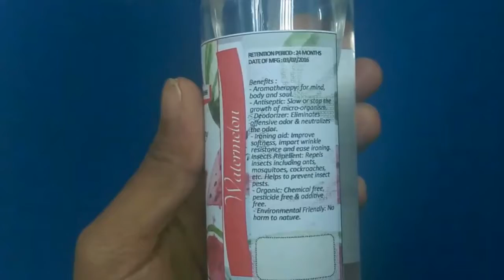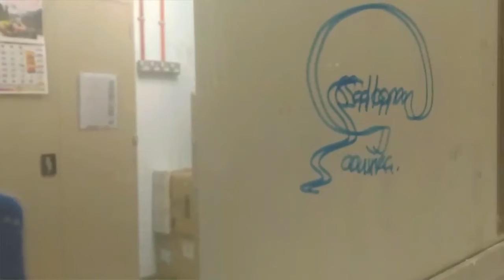Aurapersona Multipurpose Aromatherapy Spray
Mudahnya nak bersihkan permukaan yang kotor dan degil.
Essential Multipurpose Spray is an ideal non-toxic air freshener spray for everyday use. Incorporating the benefits of essential oils in the spray, the product is environmentally safe and non-toxic. Enjoy a pleasant scent in the air by spraying a fine mist of Aurapersona Essential Multi-purpose Spray now!
~ Fabric Deodonize ~ Air Freshener ~ Glass Cleaner ~ Table Cleaner
~ 200ml ~
Auratherapy Multipurpose Spray dari AURA PERSONA sesuai untuk digunakan setiap hari. Ianya berkesan membasmi bauan busuk dan sesuai dijadikan sebagai semburan pencuci pelbagai guna untuk meja,langsir, kaca dan sebagainya.
KEBAIKAN AURATHERAPY SPRAY
1. Semburan pewangi kereta, pejabat, rumah, bilik dan semua keadaan.
2. Bertenagakan aura untuk minda,tubuh dan jiwa yang sihat dan positif.
3. Sebagai perlindungan semulajadi dari gigitan serangga dan haiwan berbisa.
4. Nuetralkan ion negatif, membasmi kuman dan bakteria di ruang udara.
5. Antiseptik semulajadi membunuh kuman dipermukaan rata seperti kaca dan kayu.
6. Antistatik dengan menghalang permukaan rata dari mudah melekat debu dan kotoran.
7. Membersihkan permukaan kotor seperti lantai dan linen.